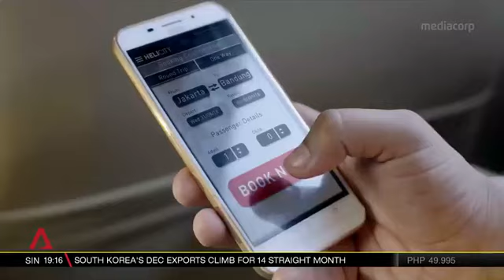Helicity Media Coverage from Channel News Asia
"Going Airborne in Jakarta, Company Launches Helicopter Service"